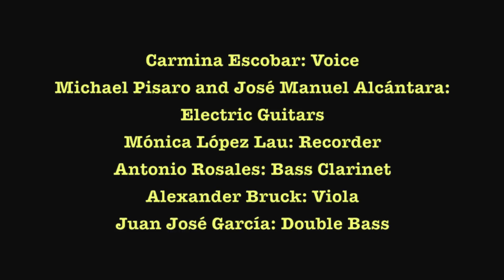"THE DARKNESS IS FALLING" by Michael Pisaro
"THE DARKNESS IS FALLING" (2007)
Michael Pisaro

MICHAEL PISARO and LIMINAR ensemble

Carmina Escobar: Voice
Michael Pisaro and José Manuel Alcántara: Electric Guitars
Mónica López Lau: Recorder
Antonio Rosales: Bass Clarinet
Alexander Bruck: Viola
Juan José García: Double Bass
Carmina Escobar and Alexander Bruck: Artistic Direction

Centro de Artes y Nuevas Tecnologías
CANTE San Luis Potosí
MEXICO
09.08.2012